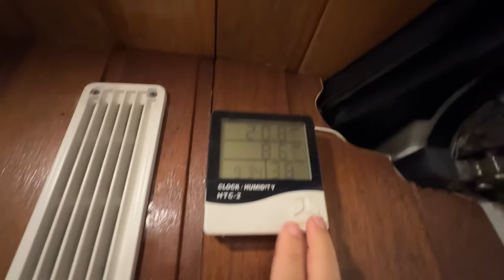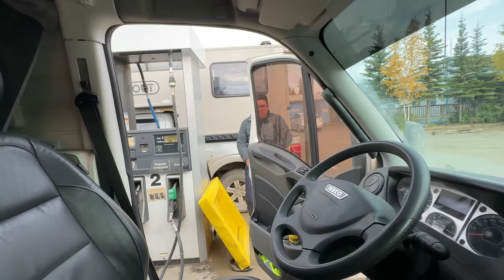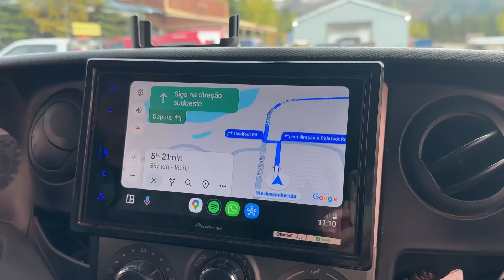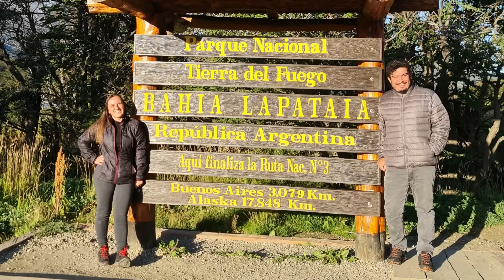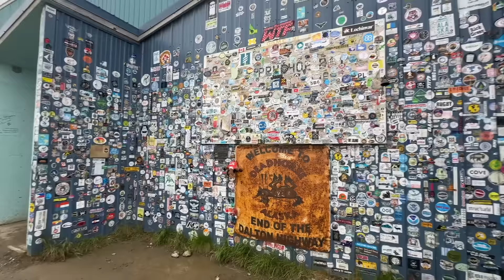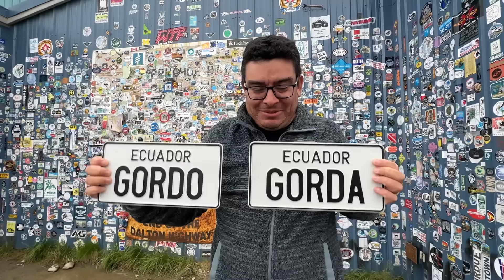ACABOU! NÃO PODEMOS SEGUIR DAQUI | Fim da Rota Panamericana | Prudhoe Bay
Aqui é o fim da estrada Panamericana. Saímos desde o Ushuaia na Argentina até o Alasca para completarmos os extremos desta jornada

Torne-se membro de nosso canal e nos ajude a chegar mais longe, clique no link abaixo:

🤍 quer apoiar o canal de outra maneira?
Curte, comenta e compartilha nossos vídeos, já é uma grande ajuda!

Cupom: MARCANDO365

Compre os produtos da Portable Style com cupom MARCANDO 👇🏻

Cupom: marcandoterritorios

Abra sua conta da Nomad com nosso link e ganhe até $20 de cashback 👇🏻
Cupom: D2K9RKU2WD

Usando nossos links ganhamos uma comissão e ajuda nosso projeto 😍🧡

Nos siga no Instagram também: @marcando_territorios